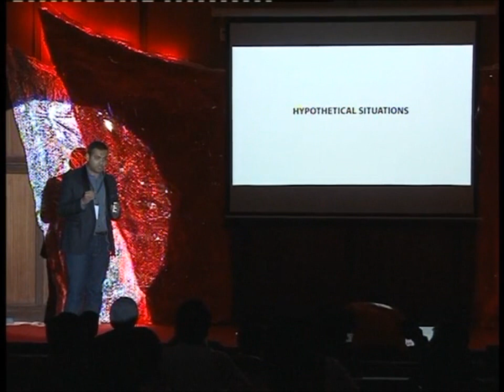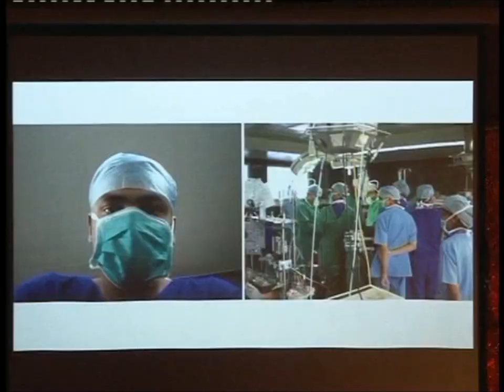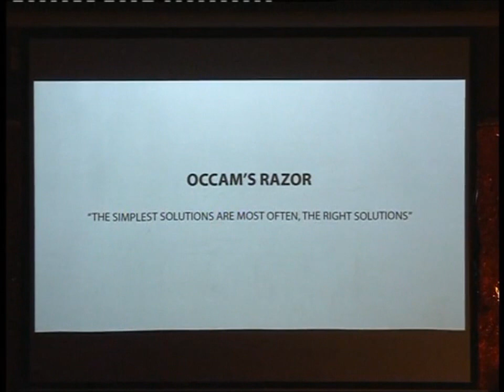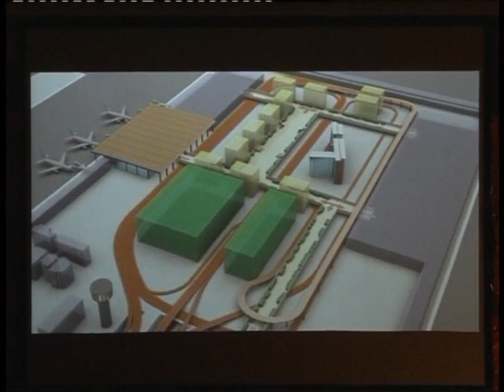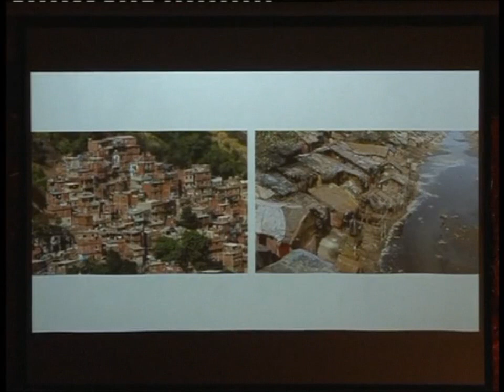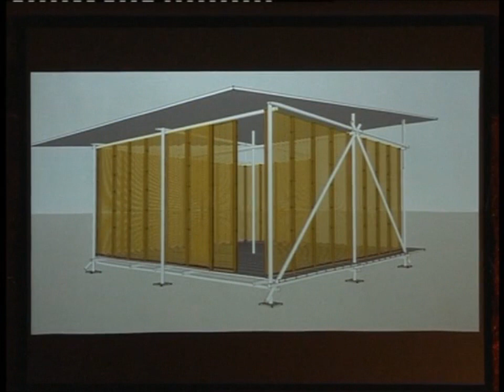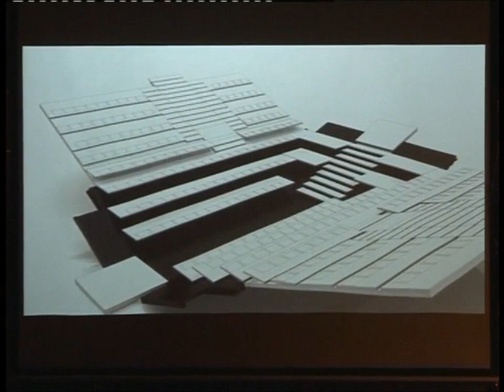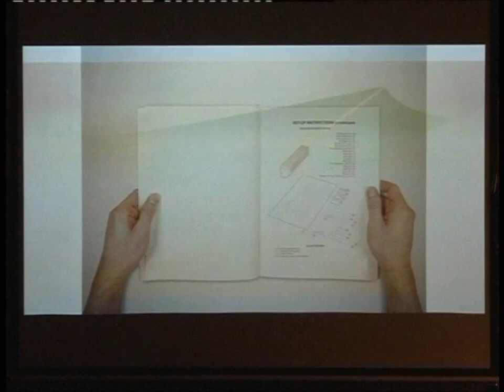Turning hypothetical situations into innovative infrastructure: Alok Shetty at TEDxPESITBSC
Alok Shetty is the Principal Architect and Founder - Bhumiputra Architecture. He Designed a full-fledged, multi-specialty hospital at the age of 20. Alok's architecture firm takes simple ideas and combines them with innovative building solutions to bring about radical change in the social infrastructure of a community. From creating rural clinics made of locally available materials, designing aquamarine parks that are a source of fresh water and electricity, or transforming shipping containers into auditoriums, Alok is striving to improve the standard of living in third world and emerging economies.